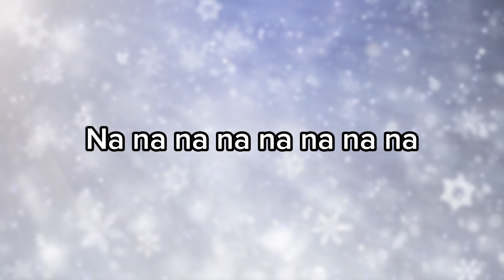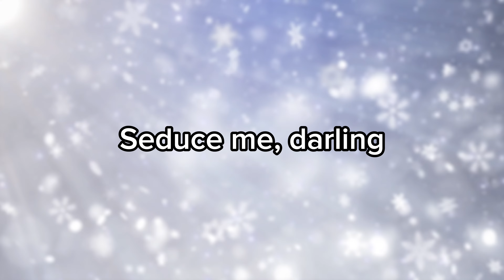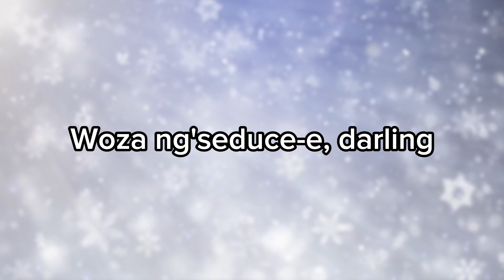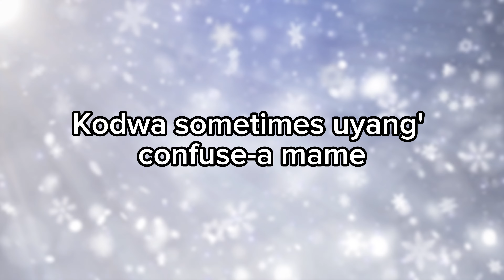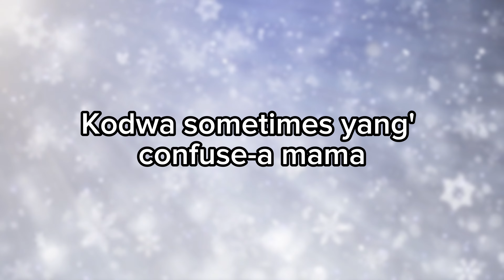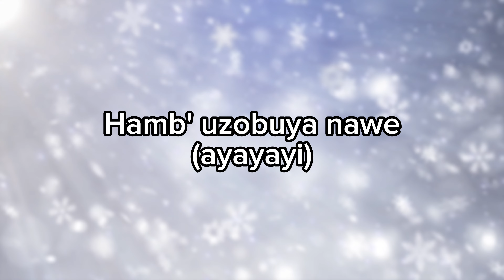DaliWonga - Seduce Me (Official Lyric Video) feat. Nkosazana Daughter & Happy Jazzman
Song Title: Sedume Me
Album: DALI DALI
Genre: Amapiano
Artist Name: DaliWonga
Featured Artists: Nkosazana Daughter & Happy Jazzman
Producers: Shaunmusiq & Ftears

Track Duration: 06:52
Music Publisher: Sony ATV Publishing
Record Label: New Money Gang
Released on: 22 September 2023

Dive into the enchanting world of DaliWonga's latest creation, "Seduce Me." Released in 2023, this masterpiece showcases DaliWonga's musical brilliance, joined by Award-winning artist Nkosazana Daughter. The song's captivating blend of melodies and lyrics is complemented by the expertise of producers Shaunmusiq and Ftears, delivering impeccable production.

Immerse yourself in the harmonious collaboration that elevates "Seduce Me" to new heights. Don't miss out on this musical journey—listen, download, and share your thoughts. Join the conversation and let the captivating melodies sweep you away into a unique experience.

Seduce Me Lyrics:

Dlala, dlala Dali
Dlala, dlala dal' uzosala (asambe man)
Dlala, dlala Dali

Asambe
Seduce me, darling
Phuthum' upakishe mame
Lento singay'qala kancane
Sindlal' amasheet-i phansi
Kodwa sometimes uyang' confuse-a mame
Ngizohamb' uzobuya nawe (ayayayi)
Kod' intwan' igcwele ngawe
Ngithi lento singay' qala kancane (asambe)

Woza ng'seduce-e, darling
Phuthum' upakishe mama
Lento singay'qala kancane

Dali ng'bamb' ung'tofoze
Qala phants' uye phezulu
Isikhathi sisekhona
Noma ng'jike ngaphezulu
Seduce Dali
Ngibambe Dali
Isikhathi sisekhona
Ungasabi Dali
Ng'bamb' ungang'dedeli
Sophuma lan'ek'seni
Sondez'amaketanga
Ngizifuna phez' komunt' womuntu

Woza ng'seduce-e dali
Phuthum' upakishe mama
Lento singay'qala kancane
Kodwa sometimes yang' confuse-a mama
Kodwa sometimes yang' confuse-a mame
Ngizo hamb' uzobuya nawe (ayayayi)
Ngithi lento singay' qala kancane
Asambe
Ya

Elevate your music promotion game with us at an unbeatable price!

Don't miss out! 🔔 Turn on the bell 🔔 for the latest updates!

🌟 Join us on the RoadTo1MillionSubscribers ❤️🔥
Follow us for the best in Amapiano vibes: